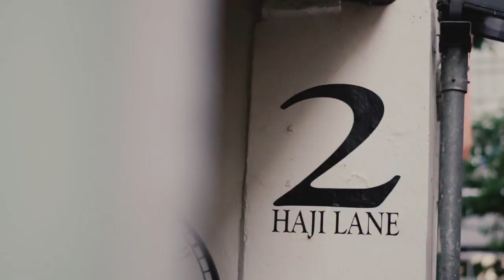X-E3: Ron Lee x Street Photography / FUJIFILM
X-Photographer Ron Lee from Singapore captures the streets with the new FUJIFILM X-E3!